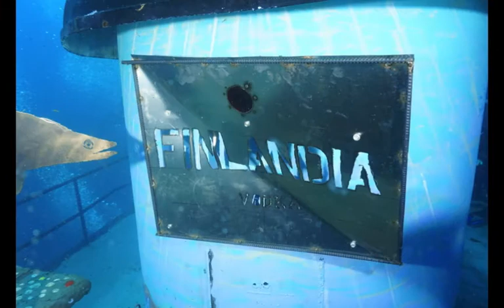2017 Okinawa Sinking and First Dive - Shipwreck Park Pompano Beach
Shipwreck Park Pompano Beach is the new home for another sunken vessel adorned with artwork in this vast artificial reef system and underwater cultural arts park just north of Fort Lauderdale, Florida. The 107-foot Okinawa sank perfectly August 19, 2017, just one mile off of Pompano Beach in 70-feet of water. She joins 16 other nearby sunken ships that are already covered in marine life, including the park’s centerpiece, the 234-foot Lady Luck, which was sunk last year.

The Okinawa is a tugboat built in 1953 for the U.S. Army with an interesting wheelhouse, large engine room and sleeping quarters for more than a dozen crewmembers. Like the Lady Luck, the Okinawa is adorned with whimsical artwork by world-renowned Pompano Beach artist Dennis MacDonald. On her deck behind the smoke stack, divers can visit the "Midnight Sun dive bar” complete with a sculpted pirate-style mermaid as the barmaid, surrounded by giant sea snakes and starfish. The artwork is designed to be fun for divers and for establishing homes for new coral colonies and schools of fish.

“The sinking of the Okinawa continues our mission to create awareness for protecting our ocean environment and growing our artificial reef system to take pressure off of the natural reefs nearby,” says Rob Wyre, chairman of the not-for-profit Shipwreck Park, Inc., which raised the funds to sink both the Lady Luck and the Okinawa. “The Okinawa offers an easily accessible underwater cultural arts attraction for divers and snorkelers of all skill levels.”  Finlandia, with it's corporate mission to support clean water, was the biggest sponsor for the sinking of the Okinawa.

Want to visit? Stay close to the dive boats and the beach at a top-rated Beach Vacation Rentals boutique property for comfort, charm and value.

Video and above water photos by Elaine Fitzgerald.  Underwater photos by Nicole Ordway.